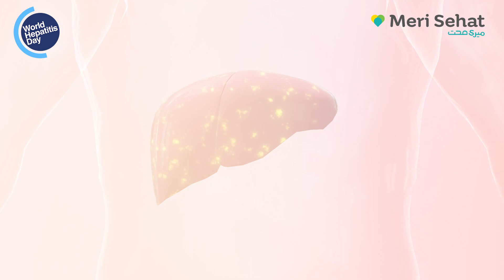Introduction to Hepatitis| World Hepatitis Day| Episode# 01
In this video, Dr. Sadiq Memon explains what hepatitis is, how it is transmitted, available treatments, and effective prevention methods.